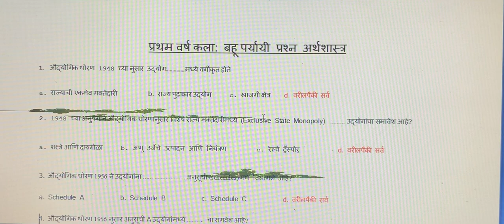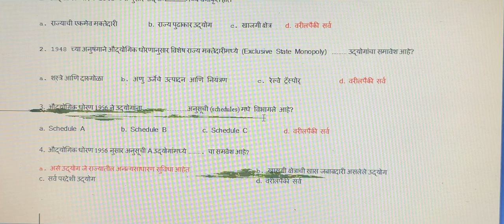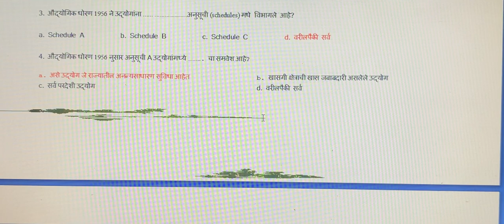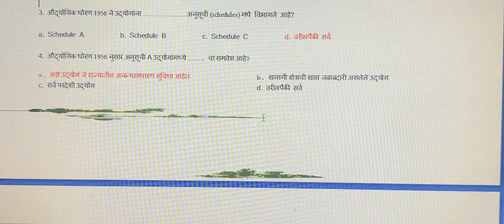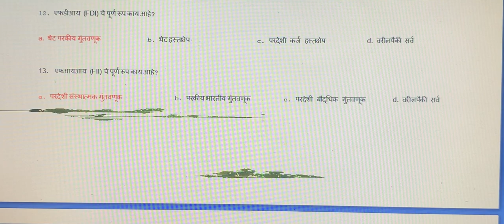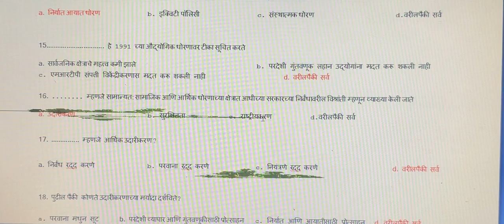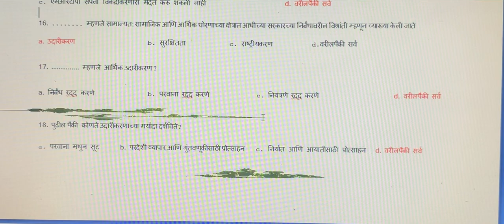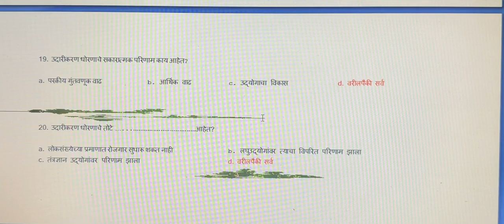प्रथम वर्ष कला अर्थशास्त्र । MCQs I सवित्रीबाई फुले पुणे विद्यापीठ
We will also be uploading video series on
1. Macroeconomics
2. International Economics
3. Economics of Growth and Development
4. Indian Constitution
5. Physical Geography
6. Environmental Sciences
7. Behavioural Economics

If you like our efforts and if you have any suggestions please feel free to write to us @